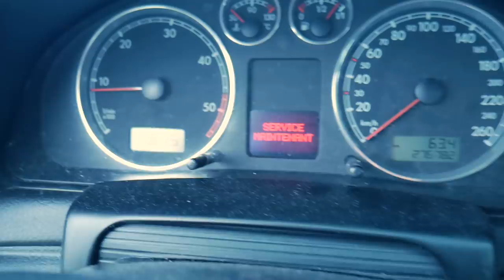WYPRAWA DO LASU KWARANTANNA JANUSZA #15 Kabaret Czwarta Fala ft. Michu Miłośnicy 4 Kółek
👉 Współpraca komercyjna:
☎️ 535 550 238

Dziękujemy Michowi z kanału Miłośnicy 4 Kółek za gościnny występ
Kanał M4k

Kanał Michał Jesionowski

►Tekst:  Kabaret Czwarta Fala
►Zdjęcia: Milena Lebieda
► Montaż: Bartek Cedro
► Wystąpili:
Damian Lebieda
Michu (M4k)
Gabrysia Lebieda